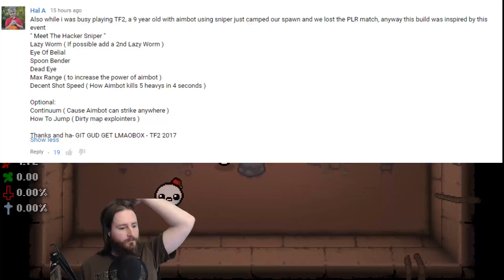The Binding of Isaac Afterbirth Plus | Sniper Hacks! | Popular Synergies!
This just got better and better